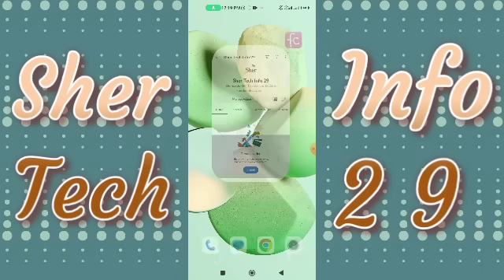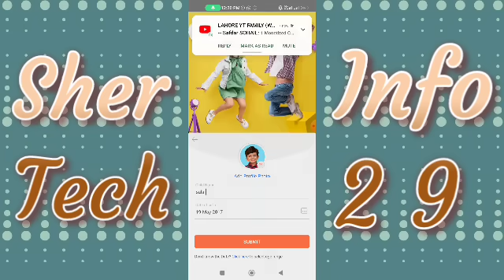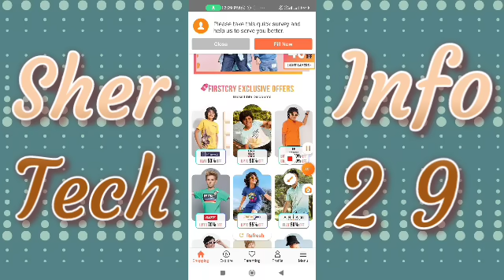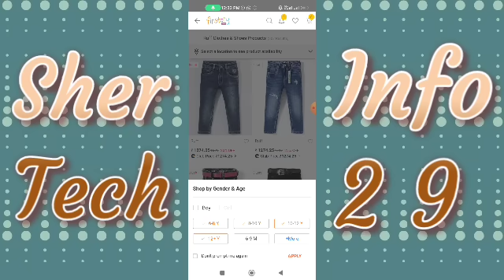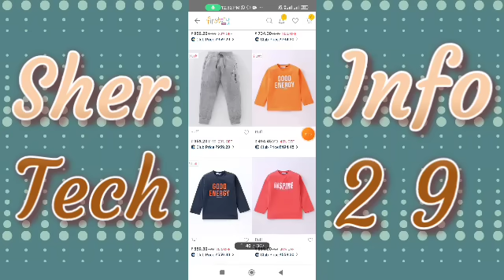How to Create | First Cry | Account Buy Online Kids Products